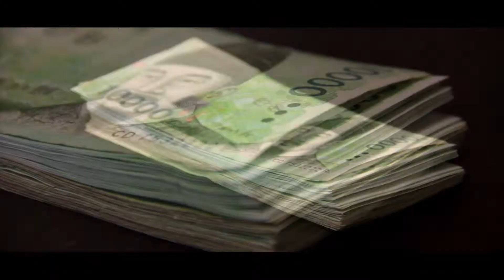I'm Home Away Back - Trailer 2